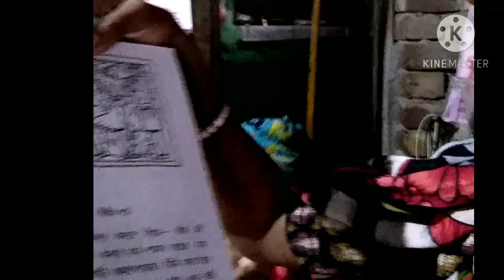🌷☕🤔 সারাটা দিন শুধু চিন্তা করেই কাটলো# village ব্লচক# daily blog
খবরটা শোনার পর থেকে কোন কিছু কাজ আর হাতে লাগছে না# daily blog